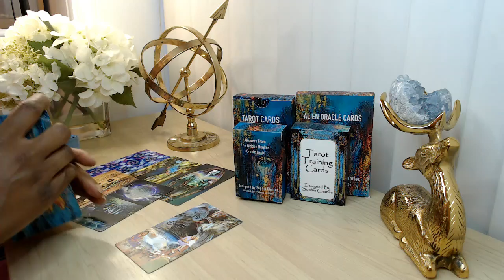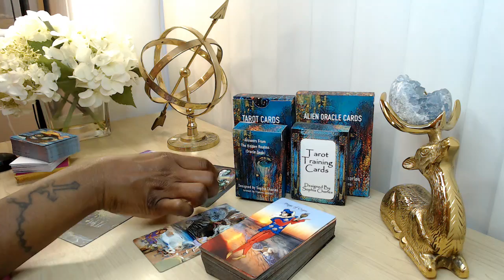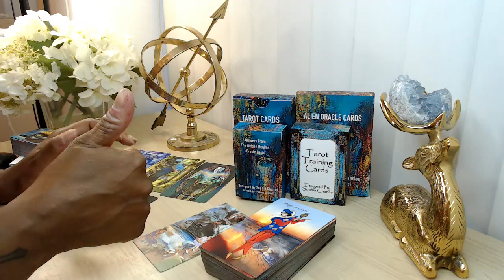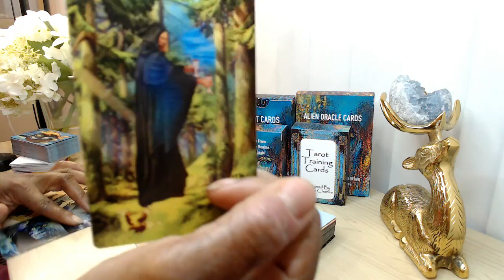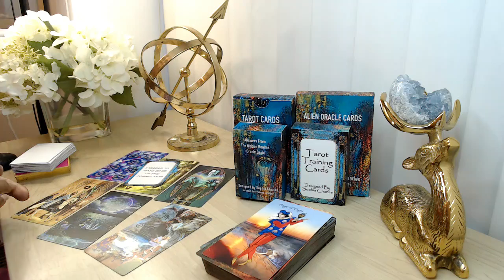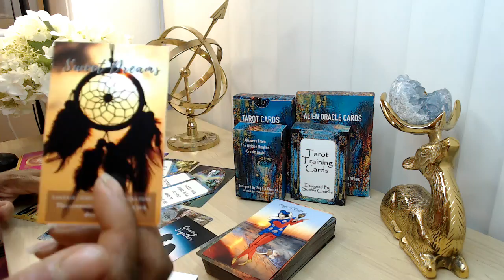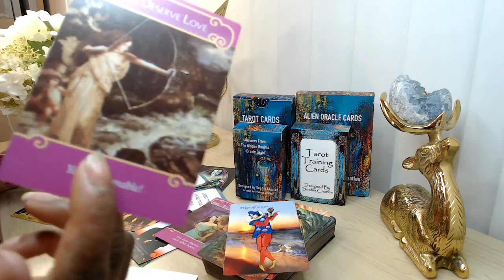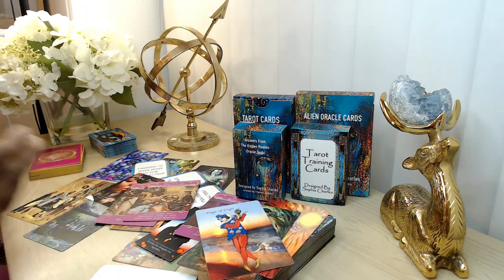LIBRA ❤️ TAROT ~ OMG, One Of My Best Ever Readings ~ Twinflame Union For Sure!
Hi, my name is Sophia.  I hope you enjoyed your tarot reading. Welcome To The NEW EARTH COMMUNITY 🤪 (Sorry, I Do Not Do Readings or Counselling - Please Check Out The Website or The Facebook Group 4 Others Who Do 👍 )